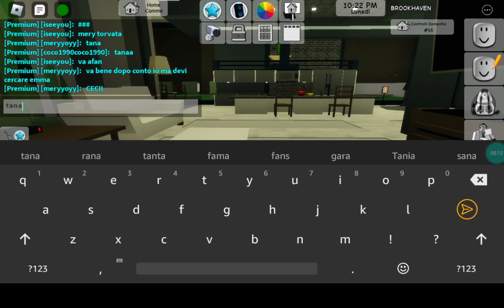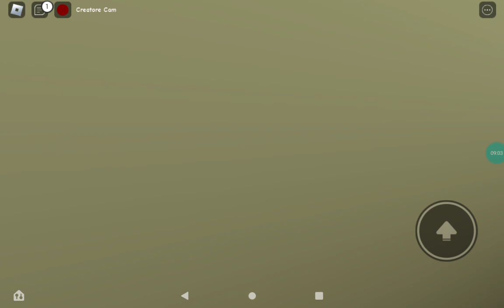Oggi nascondino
Oggi con su#brookhaven